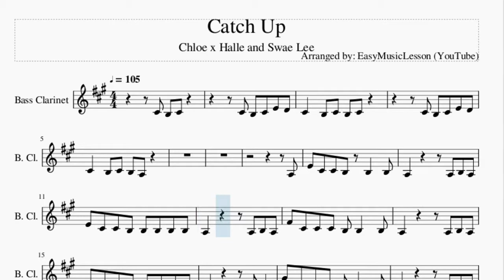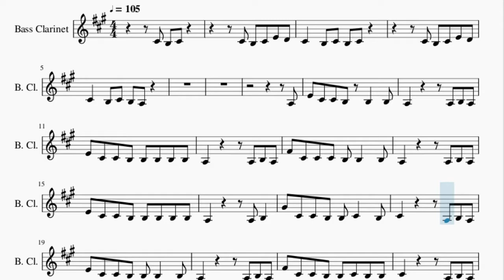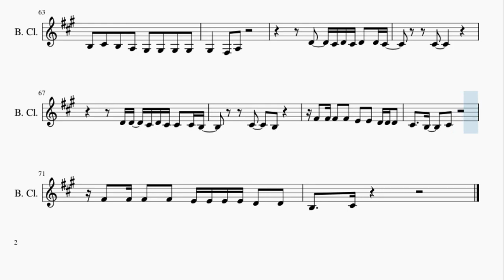Bass Clarinet Sheet Music: How to play Catch Up by Chloe x Halle and Swae Lee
Here is a sheet music/tab video on the song Catch Up by Chloe x Halle and Swae Lee on the bass clarinet. A bass clarinet sheet music arrangement which is transposed to notes that are easily played by bass clarinet, for the song Catch Up by Chloe x Halle and Swae Lee.

EasyMusicLesson teaches you to play the your favorite instrument, through well-arranged sheet music so that you too can learn how to play Catch Up by Chloe x Halle and Swae Lee on the bass clarinet as fast as you can. A bass clarinet sheet music with backing tracks to help your play the song better.

Chords of Bass Clarinet arrangement:
C Maj   B Maj   E Min   C Maj   B Maj   E Min   C Maj   B Maj
E Min   C Maj   B Maj   E Min   C Maj   B Maj   E Min   C Maj
B Maj   E Min   C Maj   B Maj   E Min   C Maj   B Maj   E Min
E Min   C Maj   B Maj   E Min   E Min   B Maj   G Maj   A Maj
E Min   C Maj   B Maj

Melody notes of Bass Clarinet:
C#4 B3 C#4 E4 D4
C#4   B3 C#4 B3 C#4
C#4   B3 C#4 B3 A3
A3
E4 C#4 C#4 B3 B3   B3
A3       A3 B3 A3
E4 C#4 C#4 B3 B3 B3 B3 B3
F#4 C#4 C#4 C#4 B3 B3   B3
A3       A3 B3
G#4 C#4 C#4 B3 B3 C#4   B3
C#4       A3 B3 A3
E4 C#4 C#4 B3 B3 B3   B3
F#4 C#4 C#4 B3 B3 C#4 B3 B3
E4 C#4   B3 B3 B3   B3
A3
D4   C#4 D4 C#4 D4 D4 C#4
C#4
D4 D4 C#4 D4 C#4 C#4 C#4 B3
C#4   B3
F#4 F#4 F#4 F#4 E4 E4 D4 D4 D4
F#4 F#4 F#4 F#4 E4 E4 E4 E4 D4 D4
B3   C#4     A3 B3 A3
C#4   B3 A3 B3 B3 B3 B3
C#4   B3 A3 B3 B3 A3 B3
A3   F#3 A3 B3 A3
D4 D4 F#4 F#4 G#4 G#4 G#4 F#4
A4 G#4 F#4 E4 C#4   A3
D4 D4 D4 D4 C#4 A3 B3 B3
A3       A3 B3
F#4 C#4 C#4 C#4 B3 C#4 B3 B3
A3   B3 B3 B3 B3 C#4 B3 A3
F#3   D4   C#4 D4 C#4 D4 D4 C#4
C#4
C#4   B3
B3   C#4       A3 F#3
B3   F#3   A3 A3 A3 F#3
B3   F#3     A3 A3
B3 C#4 B3 A3 G#3 G#3 G#3 A3
G#3   F#3 F#3 F#3 A3 F#3
B3   F#3   F#3 A3 F#3
B3 C#4 C#4     A3 A3
B3 C#4 B3 A3 G#3 G#3 G#3 G#3
G#3   F#3 A3
C#4
C#4   B3
B3   C#4